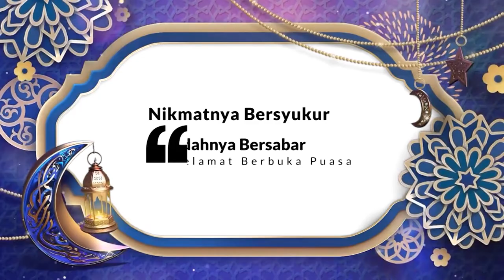Kultum Ramadan bersama Ustad Lalan Jaelani Rasyid. S.Ag.M.Si l Tuntunan Keimanan Terhadap Al-Qur'an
Iman kepada kitab Allah SWT adalah rukun iman yang ketiga. Setiap muslim harus mengimani kitab-kitab yang diturunkan oleh Allah SWT yakni kitab Zabur kepada Nabi Daud AS, kitab Taurat kepada Nabi Musa AS, kitab Injil kepada Nabi Isa As dan Al quran kepada Nabi Muhammad SAW.

Al-Qur'an merupakan penyempurna syariat-syariat sebelumnya, sebagaimana firman Allah SWT di dalam Surat Al Maidah ayat 48 yang artinya, "Kami telah turunkan kepadamu Al-Qur'an dengan membawa kebenaran, membenarkan apa yang sebelumnya yaitu kitab-kitab (yang diturunkan sebelumnya) dan batu ujian terhadap kitab-kitab yang lain..." (QS. Al-Maidah: 48).